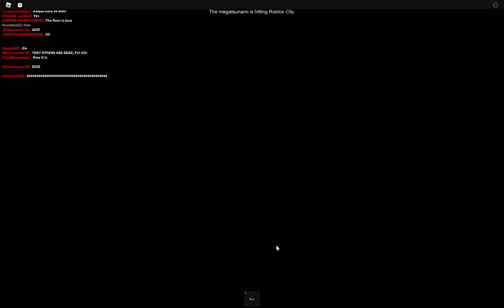Escaping Roblox! | Survive The End of Roblox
Escaping Roblox from disasters.